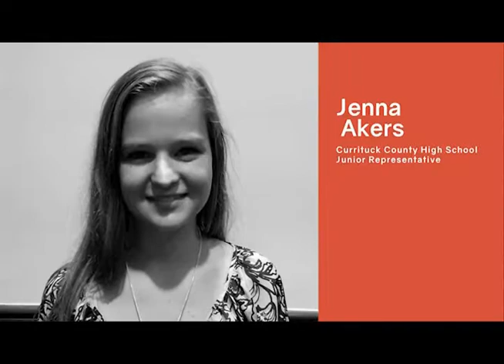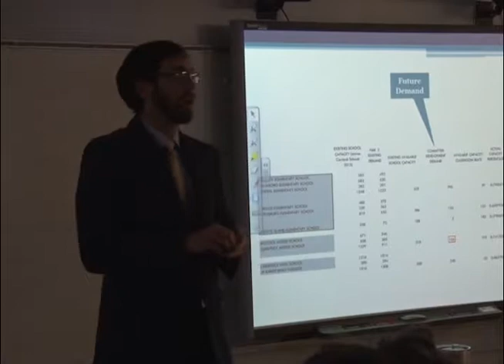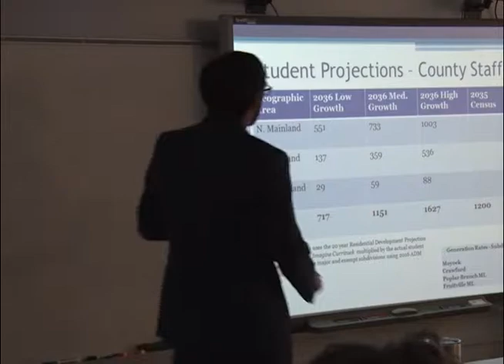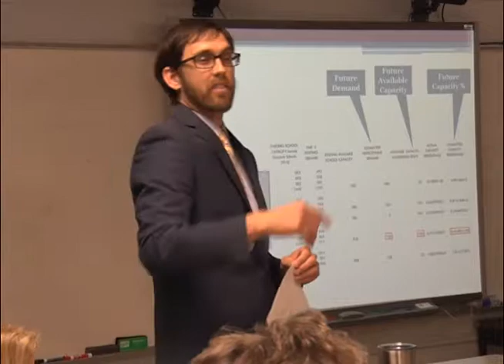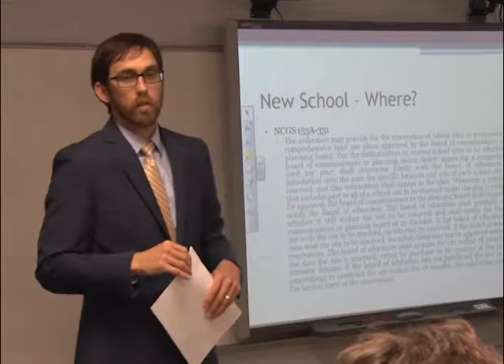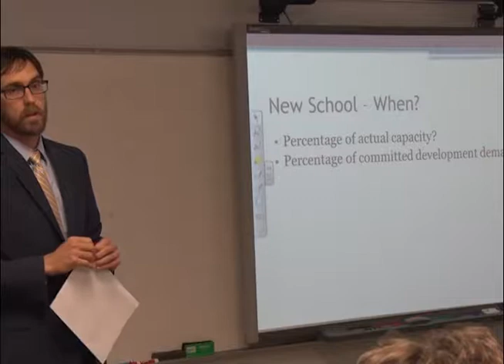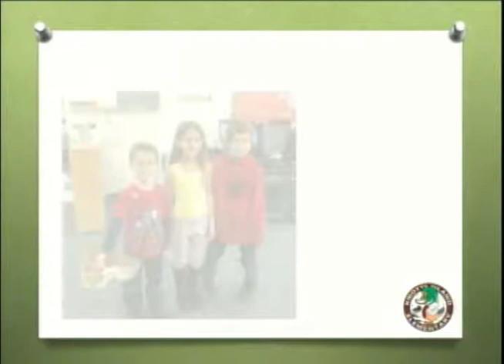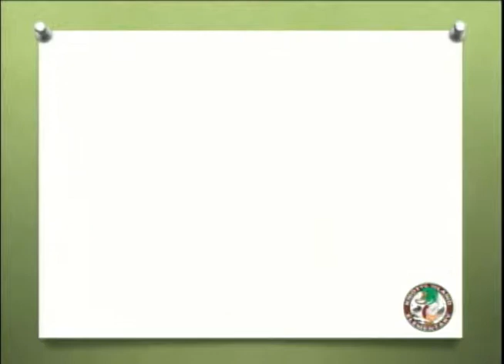Board of Education Meeting April 6, 2017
Currituck County Board of Ecducation Work Session and Meeting for Thursday, April 6, 2017.